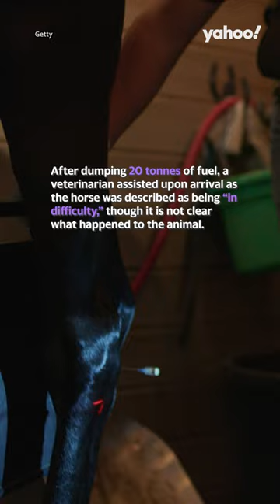Boeing 747 forced to turn back to JFK after horse breaks loose on plane